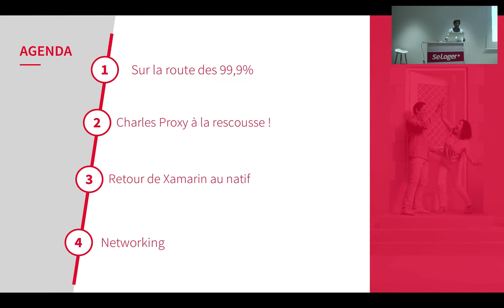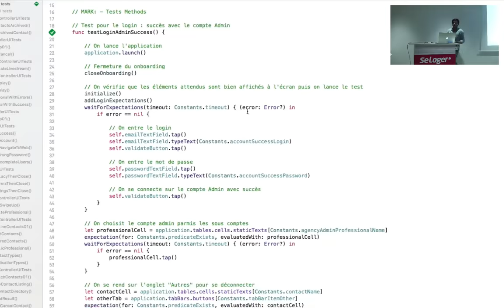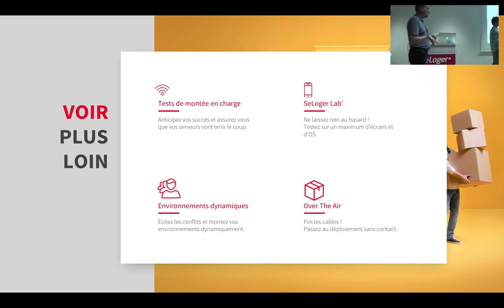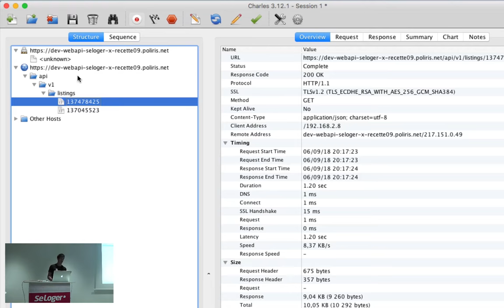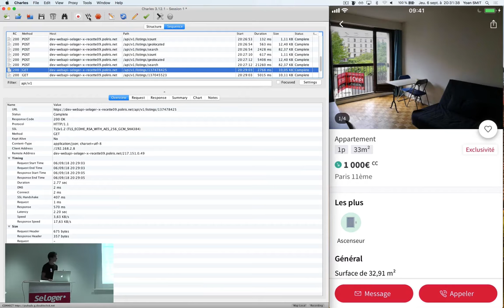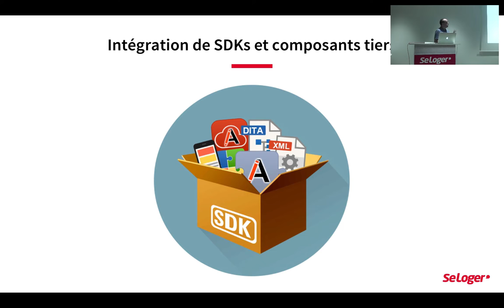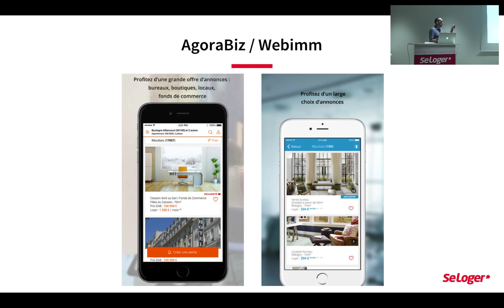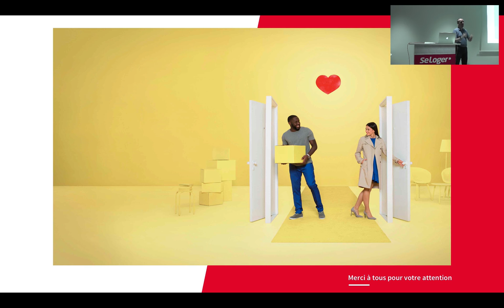Les Apps Mobile @ SeLoger #1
Au programme de premier Meetup, l'équipe "Apps Mobile" de SeLoger a le plaisir de vous présenter différents sujets traitant de l’organisation de l’équipe et du développement des applications mobiles  :

- Continuous Integration (CI) + Continuous Delivery (CD) = Qualité produit (objectif 99.9% de crash-free users)

- Pourquoi et comment utiliser un proxy HTTP dans le cycle de développement d'une application mobile ?

- Retour de Xamarin au natif: Quelles raisons ont poussé SeLoger à faire ce choix ?